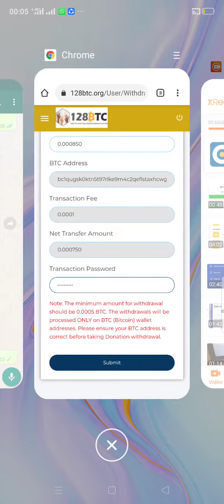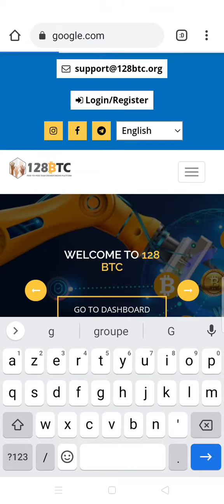128BTC : un petit retrait de 28 dollars pour tester . Ça été payé. Vive le crowdfunding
Bonjour chers leaders voilà le résumé du projet

128 BTC est le premier système de financement participatif d'équipe Peer-to-Peer au monde qui vous permet de gagner la moitié de tout ce qui se passe dans votre organisation pour toujours ! Il est basé sur la technologie Mobius Loop et System G de renommée mondiale, qui est le programme de financement participatif d'équipe Peer-to-Peer le plus réussi de l'histoire ! Ce n'est pas tout, la boucle Mobius vous assure de toujours suivre votre invité et votre équipe vous suit toujours !

128 BTC est un système de financement participatif en équipe qui vous aide à gagner à la fois en amont et en aval afin que vous puissiez commencer à gagner des Bitcoins quelques secondes seulement après votre inscription. La plate-forme est conçue de manière à la rendre transparente, entièrement automatisée et non manipulable. Il n'y a pas d'intermédiaire et vous recevez immédiatement tout votre argent à consacrer à l'objectif de votre choix.

Alors que les gens traversent une période difficile à cause de Covid-19, nous avons créé une plate-forme qui finira par aider tout le monde en ces temps difficiles. Cela vous permettra non seulement de gagner en ligne en toute sécurité en restant à la maison, mais vous rendra également plus riche avec un petit effort. La matrice de référence mondiale garantit que cette plate-forme est le chemin le plus rapide vers la richesse. Vous bénéficiez d'un tableau de bord en temps réel, d'une assistance 24h/24 et 7j/7, de positionnements automatisés et de 128 BTC.

Prenez le temps de regarder ces vidéos pour mieux comprendre le projet

4- Comprendre le backoffice 128BTC de A à Z.Le montant de participation c'est juste 20 dollars bitcoins
Merci de prendre soin de regarder ces vidéos et bon gains à tous